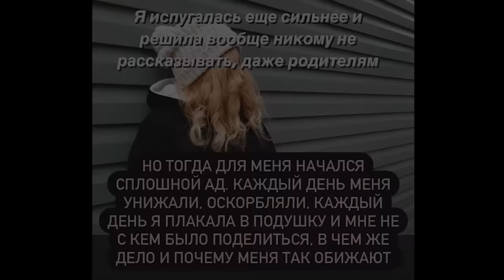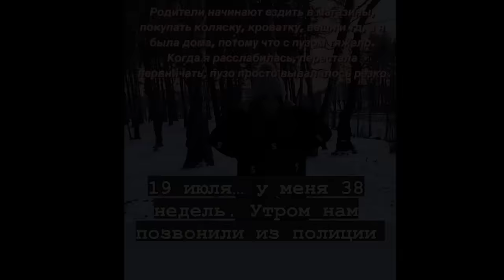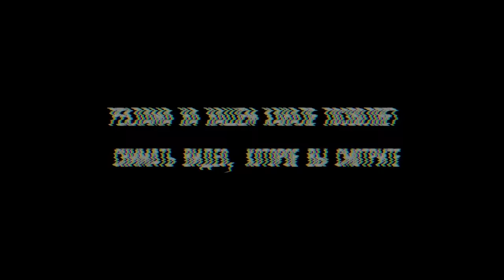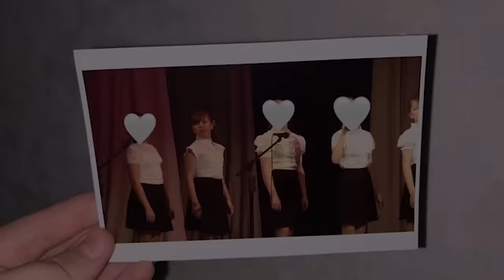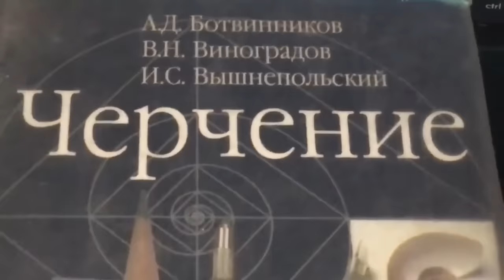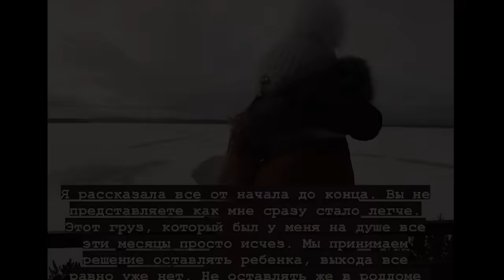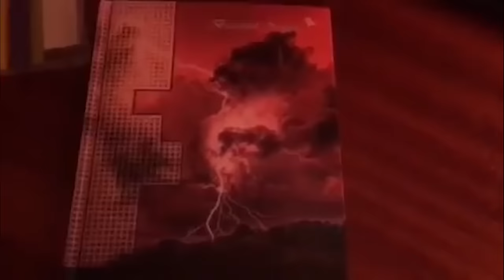РОДИЛА В 13 ЛЕТ. Скрывала беременность от родителей. СЕЙЧАС Я ПРЕКРАСНАЯ МАТЬ.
Оформи Тинькофф Платинум с кредитным лимитом до 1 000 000 рублей
erid: LdtCK1yC3

Полине Фетисовой было 12, когда она узнала, что будет мамой. Сперва она списывала недомогание на простуду. Потом — думала, что просто поправилась. Потом почувствовала странное шевеление в животе — и наконец поняла. Следующие три месяца подряд Полина просила денег на прокладки, чтобы никто ничего не заподозрил, скрывала фигуру под безразмерными толстовками, но родители всё равно упрекали, что она полнеет. Папа даже купил обруч, который она старательно крутила в любую свободную минуту. Знакомые мамы, Ольги, спрашивали: «У вашей дочери всё хорошо? У неё живот выпирает». Но та лишь отшучивалась и всерьёз эти вопросы не воспринимала. Мама увидела округлившийся живот, но ничего не сказала, просто обняла девочку. Затем почувствовала какой-то странный толчок. Сперва она растерялась. Спустя секунду потребовала: «Ляг на спину и покажи живот». Полина испугалась, но деваться было некуда. Она послушно задрала футболку. Пока мама договаривалась с врачом частной клиники в соседнем городе, Полина всё повторяла: «Нет, я не беременна, не беременна». На УЗИ врач сказал: роды будут через три недели.

Поддержать нас и помочь нам снимать видео можно и нужно здесь:
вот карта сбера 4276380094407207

 Инстаграм Полины @linaaamalinaaa18